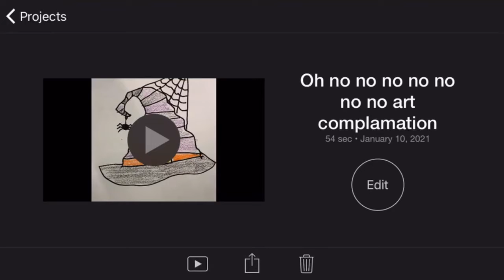Oh No oh No Oh No No No No No Worst Art Of 2020 #1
I get my favorite note book and show you my three worst pictures while I play the oh no no no no no song.